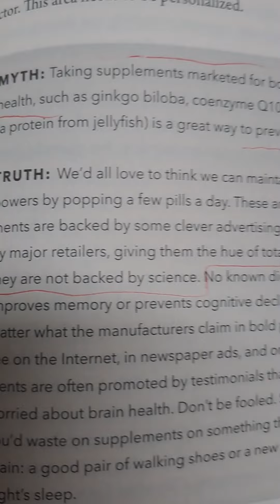Myth & truth#supplements for boosting brain health